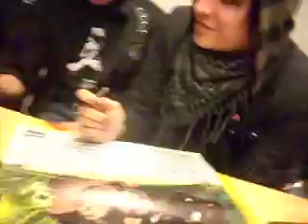SuomiChan and the surprise for Matthau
At autograph session at x-tra x [Leipzig] :] Before I went to the autograph session me and my friend (Julia aka Juha69) had a idea what to give to him..